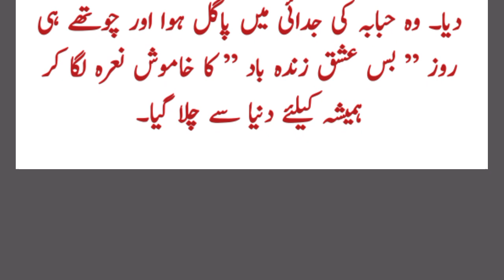Bano Umayyad khalifa Yazeed bin Abdul Malik story - Bani Umayyad Yazeed Ibn Abdul Malik history